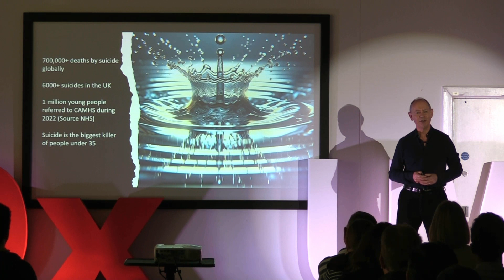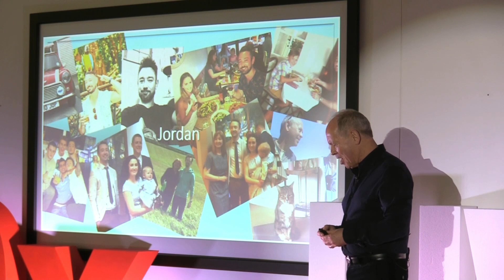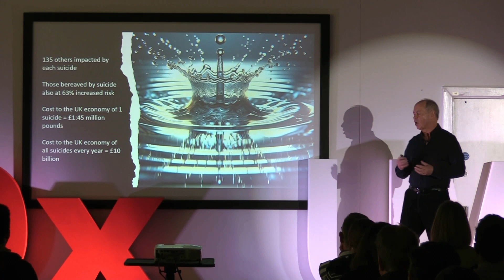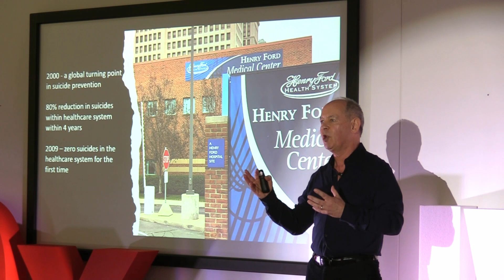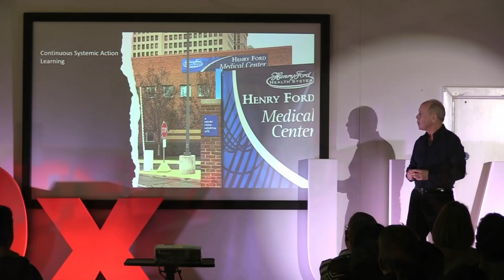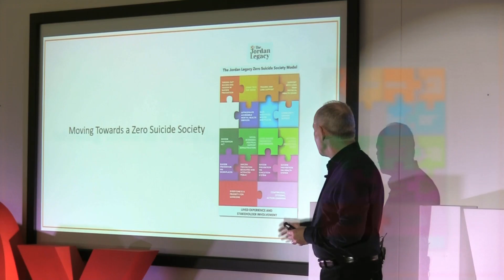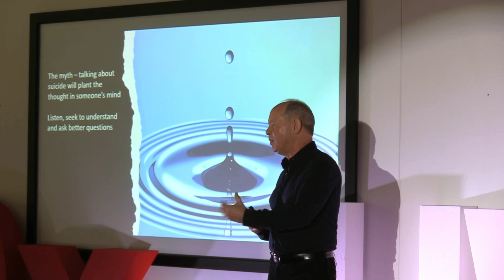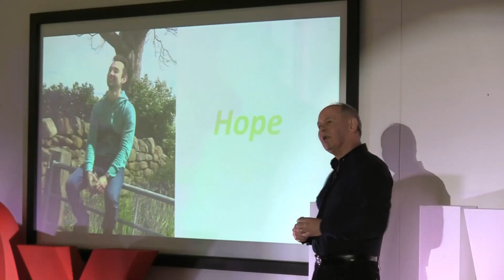Suicide – creating ripples of hope | Steve Phillip | TEDxUWE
The Students Union at UWE | Ripples of Change | Navigating Transformation | Organised by Bethel Ekaette.
 Steve Phillip was a successful leadership & sales coach and corporate speaker, when, in December 2019, he received a call that would change his life forever; his 34 year old son, Jordan, had taken his own life.

Within 12 months of this life-changing experience, Steve established The Jordan Legacy CIC to provide hope to people who are feeling suicidal, by engaging all those who share his ambition to move toward a ‘Zero Suicide Society’.

With a following of more than 56,000 people on LinkedIn, Steve uses his own lived experience and insight to increase awareness about the practical actions we can all take to prevent suicides. Preventing suicides is one of the biggest transformational change initiatives society faces today and although suicide can affect anyone, everyone can play a part in preventing suicides. Significant change will happen when many micro-actions come together as one collaborative approach to saving lives. This talk was given at a TEDx event using the TED conference format but independently organized by a local community.